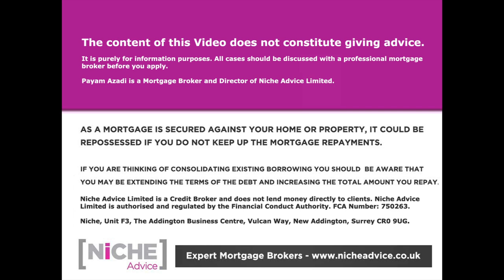Mortgage Madness Sept 2020 - How the Market is coping with Covid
This video is a valuable mortgage market update to bring you up to speed following months of unprecedented madness when in comes yo the uk mortgage products. The dust is settling with rates higher and more deposit needed to buy a home. Demand is very strong with pent up frustration to move following the lock-down and the Stamp Duty holiday stimulus. As ever Payam Azadi tells things as they are and there is something in here for everyone whether you are a first time buyer or a professional landlord looking to buy at an auction.

0:00 Intro
2:02 High Loan to value Mortgages 90% Loan to value deals
4:15 Affordability and lending Mortgage criteria changes
4:51 New Build and Help to Buy
6:27 Buy to Let Mortgages
7:05 Let to Buy Mortgage
8:35 Bridging and Auction Finance
9:21 Council Right to Buy Mortgage
10:16 Lenders and Solicitor problems
11:35 Bounce Bank Loans
12:59 Current deals and how we are helping clients
15:13 Outro message
If you're looking to get Mortgage and need help in regards to working out the Rental Calculation  you can contact Payam Azadi at Niche Advice